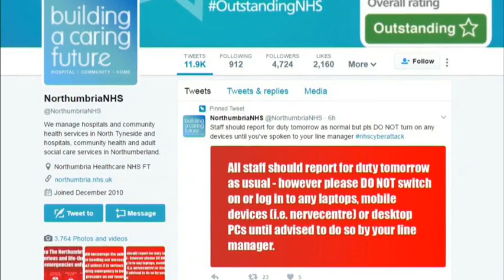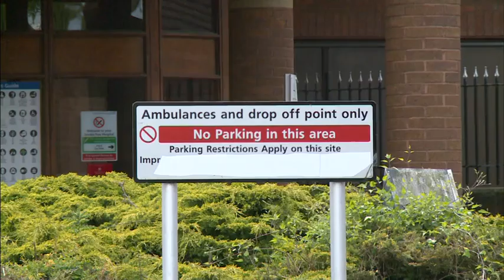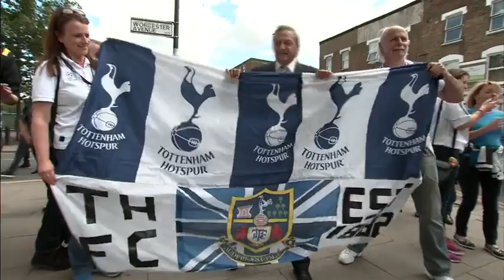2017 British General Election - 14th May 2017 - ITV Weekend Tea Time News